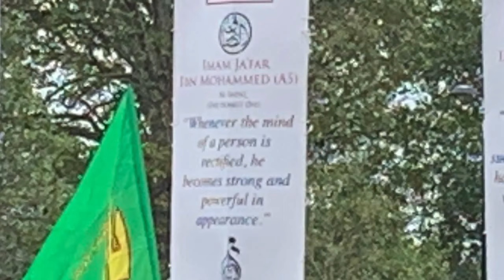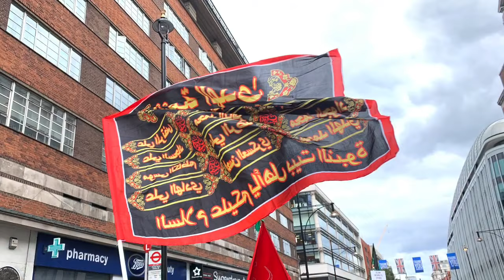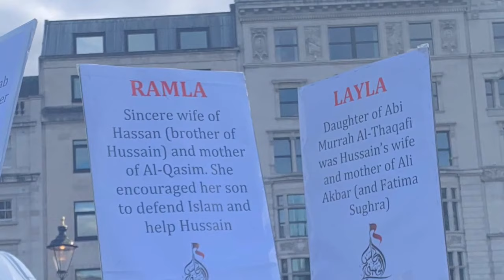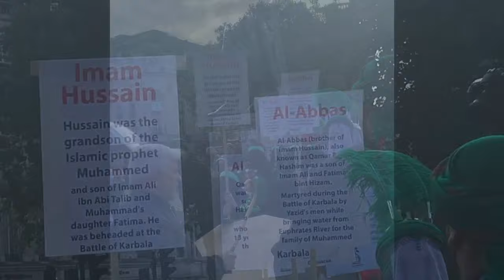Ashura: 10th Moharram: London UK procession 2020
from Marble arch to Trafalgar square Ashura jaloos walk